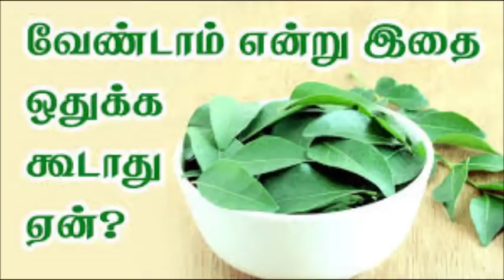வேண்டாம் என்று ஒதுக்கும் கறிவேப்பிலையில் இவ்வளவு மருத்துவ குணமா?